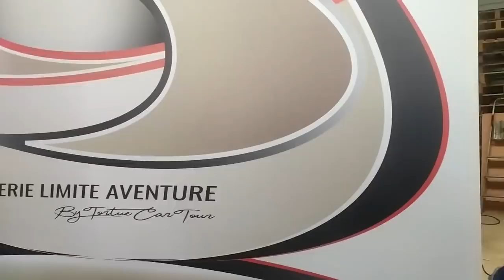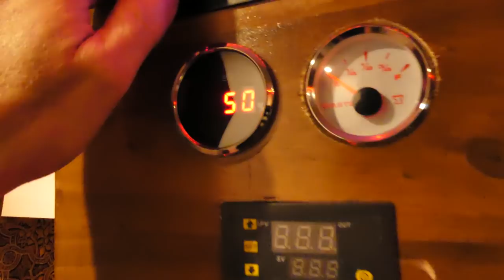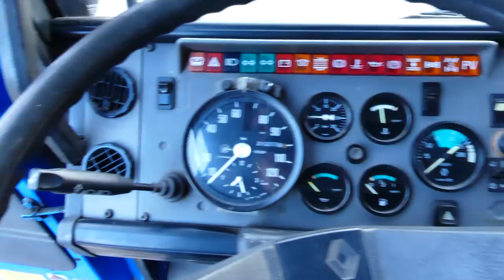C'est le début de la fin du camping-car / camion 4x4 - Aménagement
Nous c'est Cécile et Nico, les tortue car tour !! Nous espérons que vous aimerez notre histoire autant que nous aimons la publier. Nous partageons notre style de vie qui regorge d'une aventure amusante et inspirante pour d'autres passionnés de van, camions et camping-car.

Prêt à construire le camion, le véhicule de vos rêves !?

Nos vidéos contribueront à vous aider tout au long du processus, construction de la cellule, au panneau solaire, au système de filtration... nous permettant de voyager de manière autonome sans limite.

We are Cécile and Nico, the turtle for a ride @tortuecartour !!   We hope you like our story as much as we like to publish it. We share our lifestyle which is full of fun and inspiring adventure for other van, truck and RV enthusiasts. Ready to build the truck, the vehicle of your dreams !? Our videos will help you throughout the process, building the cell, the solar panel, the filtration system ... allowing us to travel independently without limits.